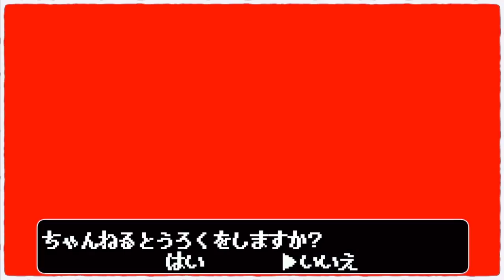二郎系巨大チャーシューを作ろう!!!!!!!【二郎系ブタ】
〜BGMの出典〜
オープニング
『8-bit Title』